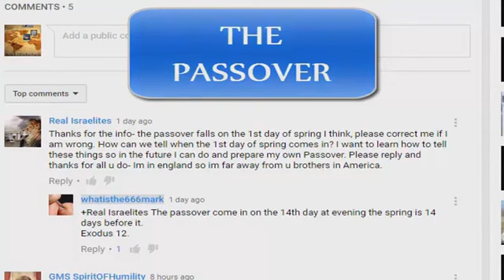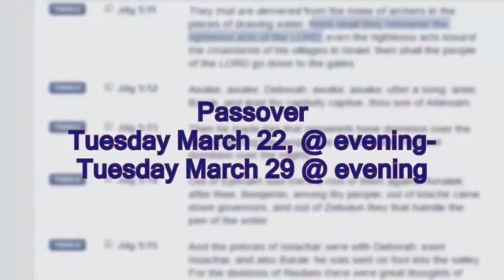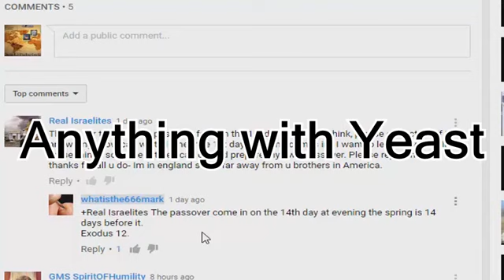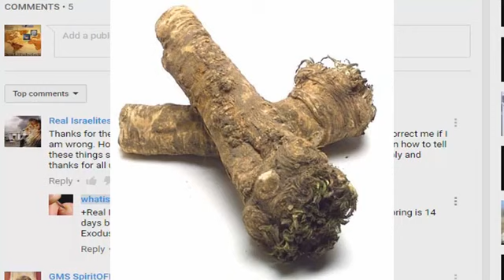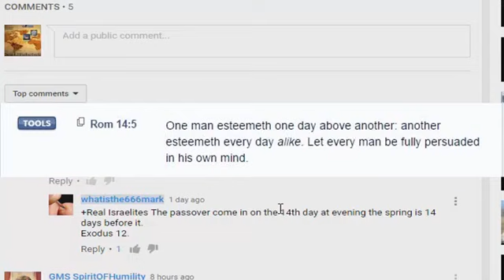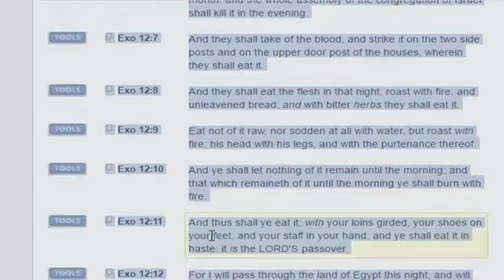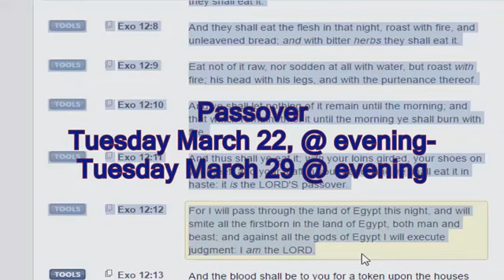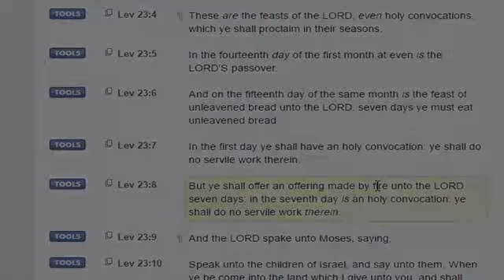KEEPING PASSOVER (The End My Friend)